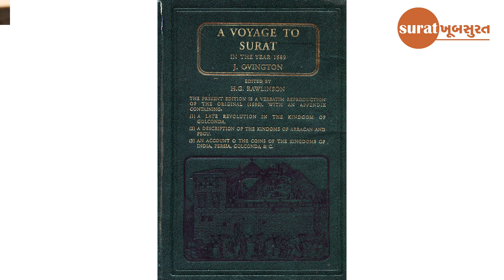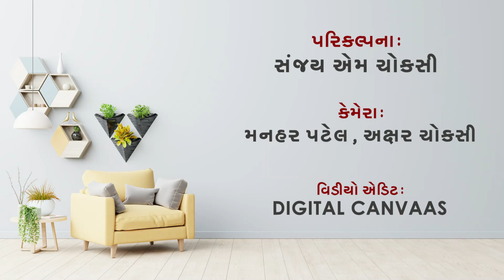Ep:146 - ફ્રેન્ચ મુસાફર થેવેનોએ સુરતનાં ઘરોને ઈરાનનાં ઘરો સાથે સરખાવ્યા હતાં. | Surat City History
Surat Khoobsurat Episode: 146 - ફ્રેન્ચ મુસાફર થેવેનોએ સુરતનાં ઘરોને ઈરાનનાં ઘરો સાથે સરખાવ્યા હતાં. | Surat City History

Best Place to Get A to Z History of Surat City in Gujarati Language.